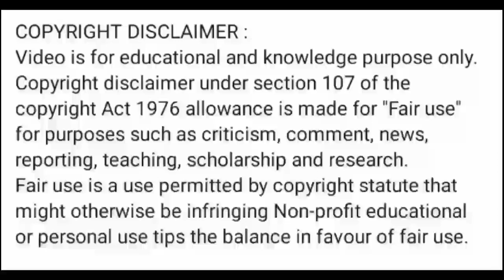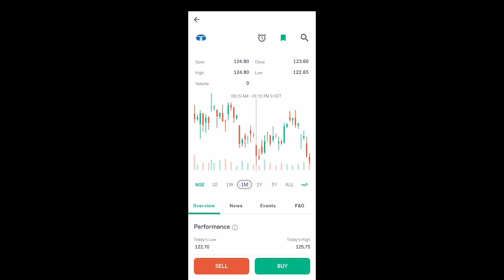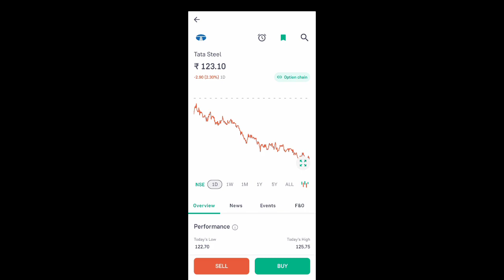tata steel share news today l tata steel share price today l tata steel share news l tata steel